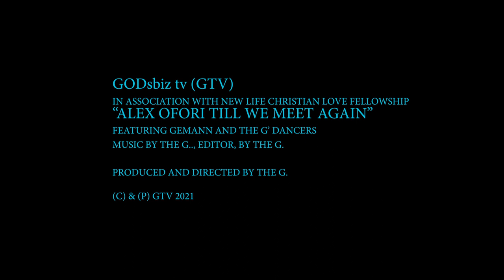ALEX OFORI The G' Dancer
A Special word for my former dancer and brother Alex.